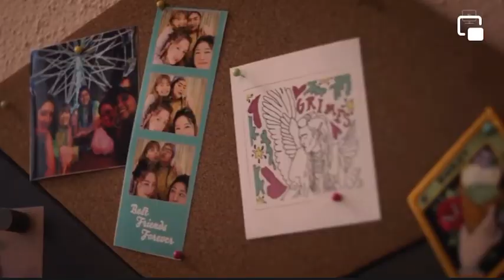SKAM Austin Grace and Daniel 2x10